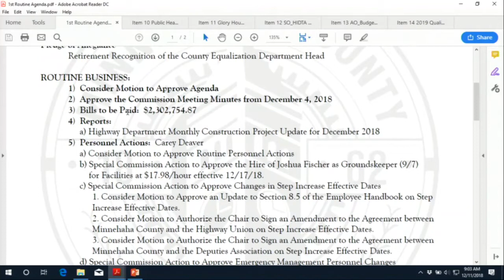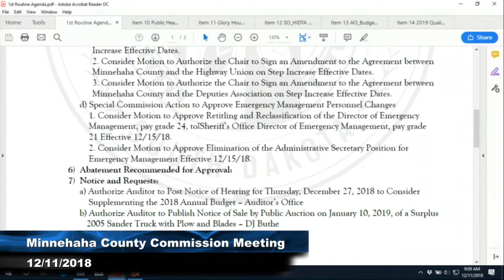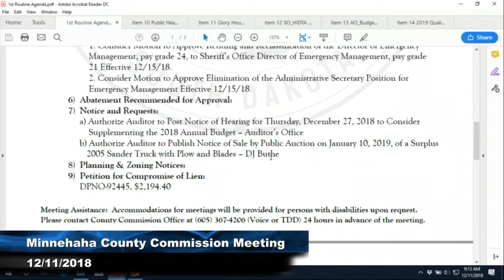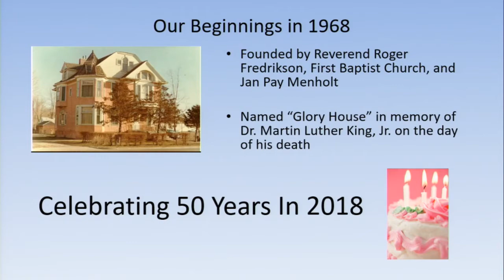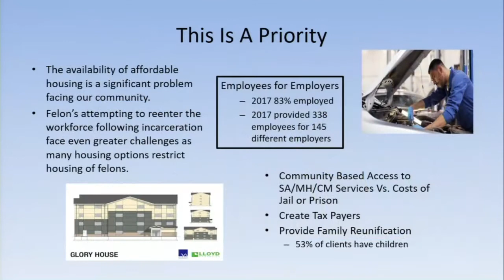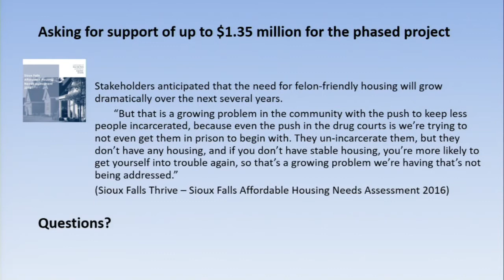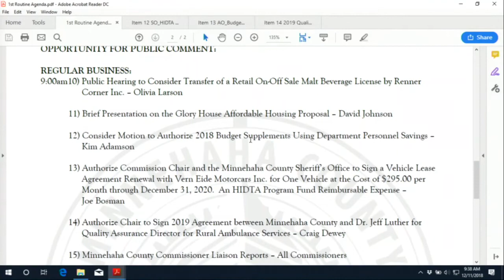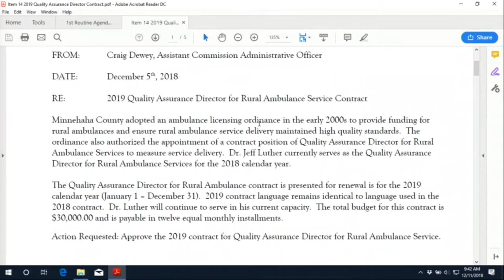Minnehaha County Commission Meeting - December 11th, 2018